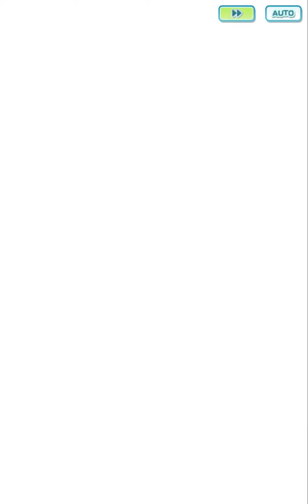Pokemon Masters EX Legendary Arena: F2P 3 Vs 3 Very Hard Latios (Season 10)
Hi everyone check out the F2P team For Latios.